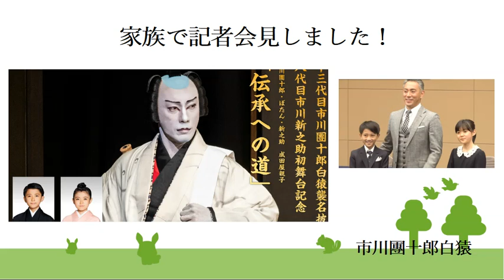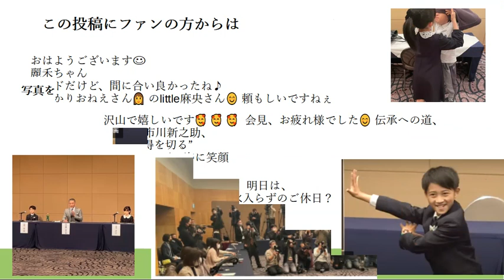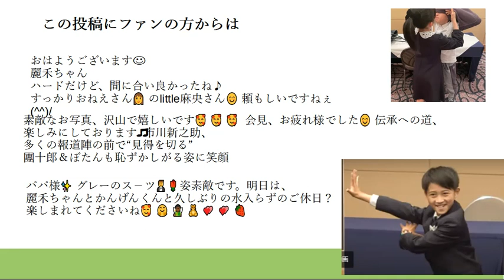【市川團十郎白猿】市川ぼたん・新之助 ❤ 成田屋親子 「伝承への道」記者会見の舞台裏お見せします。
BGM・『きらきらクリームソーダ』柊 羽音さん